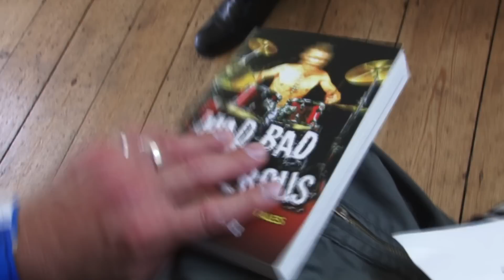Gilson Lavis (Squeeze/Jools Holland) - Interview with Spike [PART ONE]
MBD is proud to present the first part in our latest interview - Spike recently sat down with legend Gilson Lavis, famous as the drummer with Squeeze, Jools Holland's Rhythm and Blues Orchestra, Chuck Berry, Jerry Lee Lewis, Dolly Parton and many more!

Don't forget that Spike's book 'Mad, Bad and Dangerous - The Book of Drummers' Tales' is in stores now, and can be purchased from online retailers as either a paperback or for kindle. It includes stories from over 40 famous drummers including Topper Headon (The Clash), Nick Mason (Pink Floyd), Nigel Glocklier (Saxon), Rick Buckler (The Jam) and many more!

VIDEO CREDITS
Director/Editor: George Day
Producers: George Day / Spike Webb
Associate Producers: Jerome Marcus / Arron West
Camerawork: George Day / Arron West
Additional Production: We Were Here Creations
Produced by GRIDLOCK Media & DMLK Video